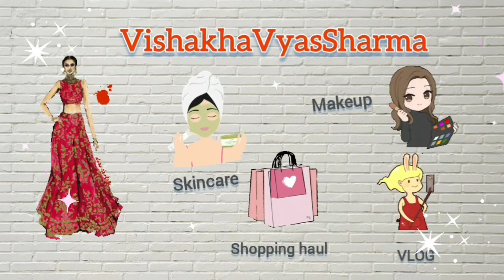Summer women tops | cotton printed, solid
Womens summer top haul

Product link:-

Orange Cotton Disty Flower Printed

Maroon cotton top

Yellow top

Graphic print top

Blue cotton printed top

Blue and white thread work top